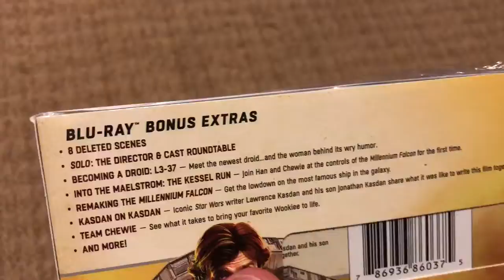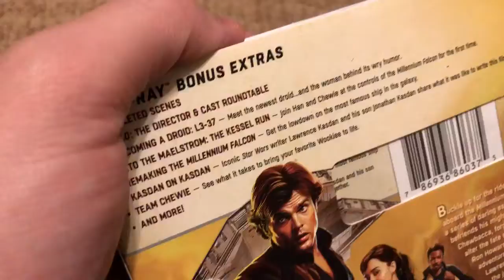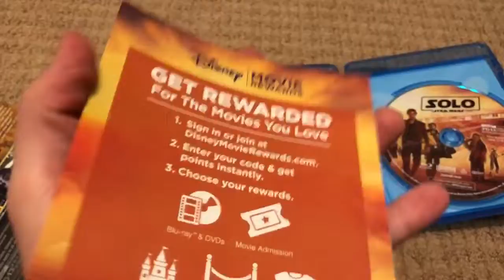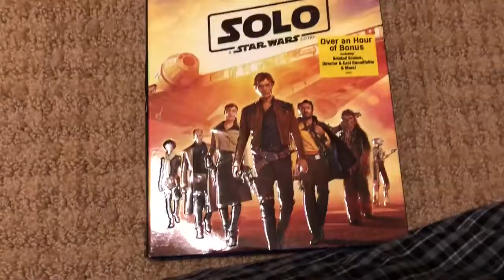Blu Ray Update for October 10 2018